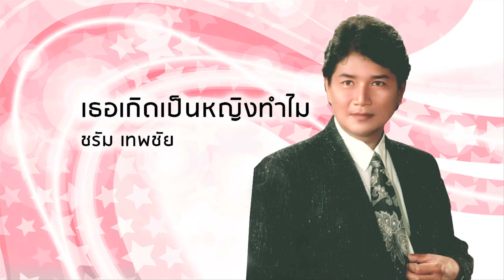เธอเกิดเป็นหญิงทำไม - ชรัม เทพชัย (Official Audio)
เพลง เธอเกิดเป็นหญิงทำไม
ขับร้องโดย : ชรัม เทพชัย
คำร้อง/ทำนอง : สาโรจน์ เสมทรัพย์

เธอเกิดมาเป็นผู้หญิงทำไม   เกิดมาเพื่อพร่าจิตใจ
ลวงฉันให้หัวใจลุ่มหลง   เสียแรงรักภักดีซื่อตรง
กลับทำฉันได้ลง   ไม่กลัวบาปกรรมหรือเธอ
ลวงฉันให้ หัวใจพร่ำเพ้อ   หลงความหวาน
อันแสนเพลิดเพลิน  เกมความรักจากเธอ
มันเอ่อมันซึ้งทรวงใน
ดอกไม้ยังมีวันเปลี่ยนสี  เปรียบเหมือนจิตใจนารี
ยังมีวันเปลี่ยนผันใจ   ผลไม้ยังเปลี่ยน
ความหวานไปได้ฉันใด  ทั้งที่รู้ รู้อยู่แก่ใจ
ยังไม่วายปล่อยใจถลำ
ลวงฉันให้หัวใจเจ็บช้ำ  ใช้ความสวยช่วยเป็นสื่อนำ
อยากจะถามสักคำ  เธอเกิดเป็นหญิงทำไม